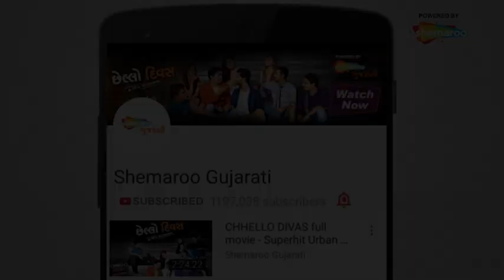પત્ની અને સાસુ વચ્ચે ફસી ગયા જમાઈ | Hadh Karo Chho Hasubhai | Comedy Scene